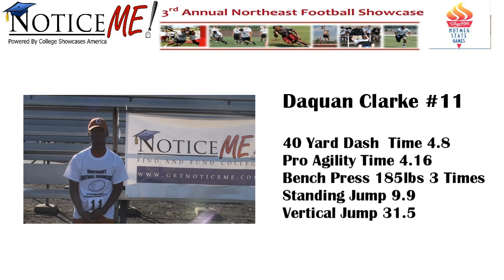Number 11 Daquan Clarke